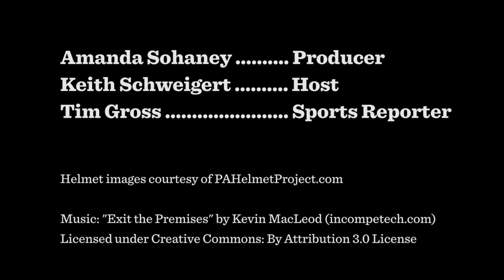The Huddle: Week 8 Friday night football pregame show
Keith Schweigert and Tim Gross preview two of Friday night's L-L League football games.